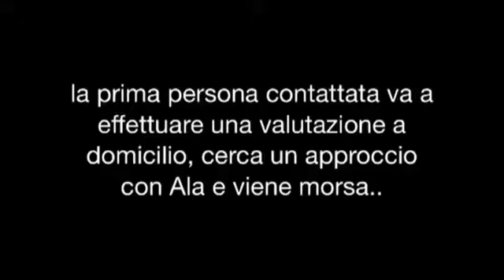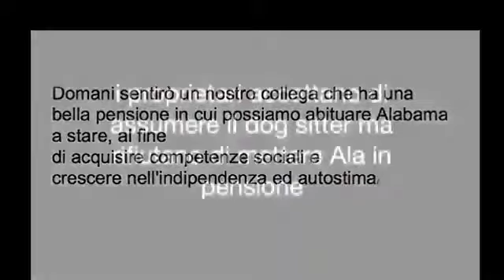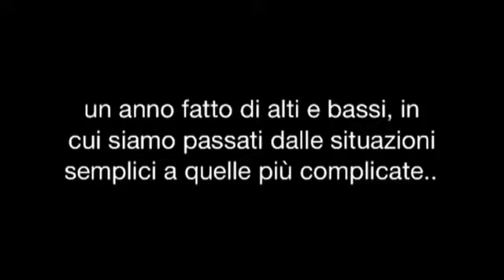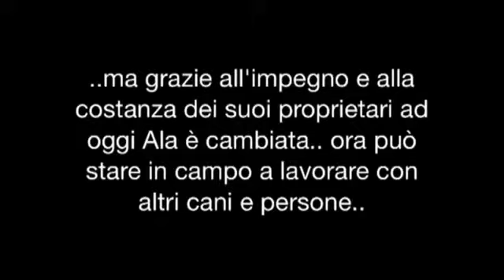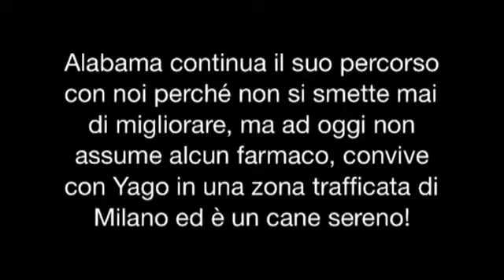ALABAMA - Mix Pit Bull